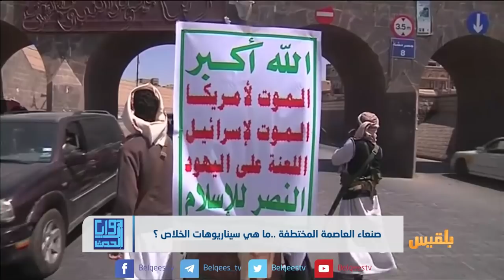صنعاء العاصمة المختطفة ..ما هي سيناريوهات الخلاص ؟ | تقرير: ماهر أبو المجد